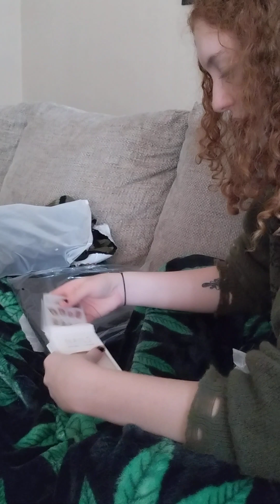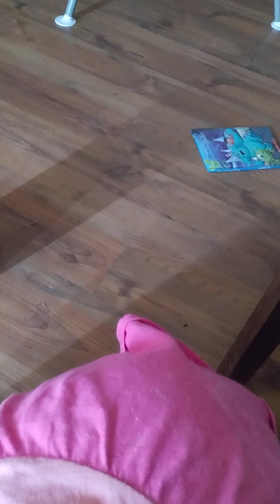Temu Haul #53 and a little dress up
#1 V Neck Cami Embroidered Dress, Random Floral Pattern Casual Dress, Women's Clothing $8.49
#2 Striped Turtle Neck Crop Sweater, Stylish Long Sleeve Sweater, Casual Tops For Fall & Winter, Women's Clothing $9.39
#3 Fashion Black Ripped Flare Pants, High Waist Plicated Hem Bell Bottom Long Pants, Women's Denim Jeans & Clothing $18.39
#4 Long Coffin Shape Press On Nails - Brown Transparent Detachable Nail Patch for Women - Easy to Apply and Remove $1.48